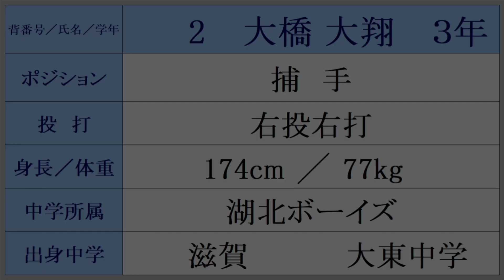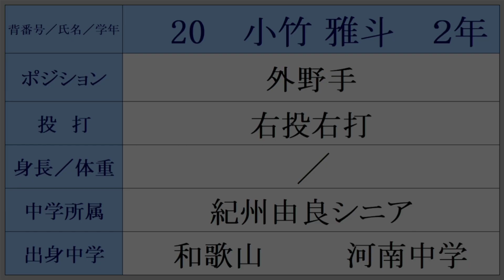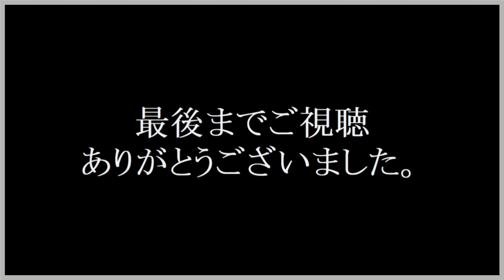近江高校『地方大会』ベンチ入りメンバー紹介 2022年夏 【出身都道府県も紹介】 甲子園出場決定！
１.山田陽翔 最高球速148km 4番 2022センバツ準優勝に大きく貢献　1回戦から準決勝まで連続完投勝利
メンバーは、変更になっている可能性があります。